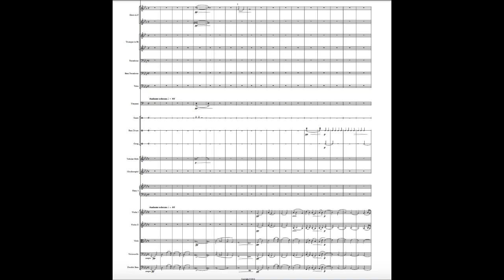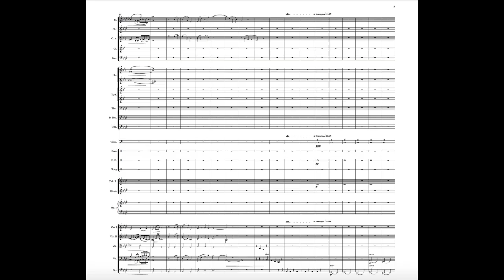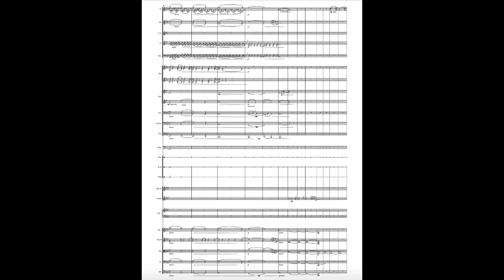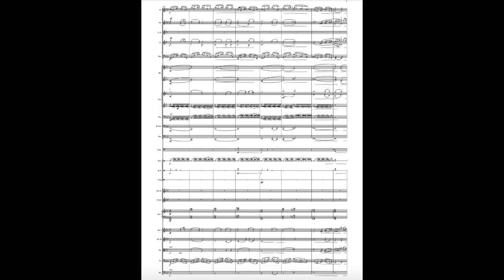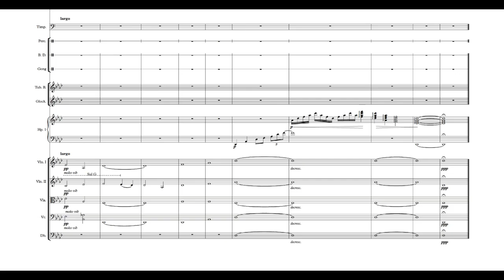Symphonic poem 'Resentment and Resolution' | Daniel Chiou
Symphonic poem in f minor.
Composer: Daniel Chiou